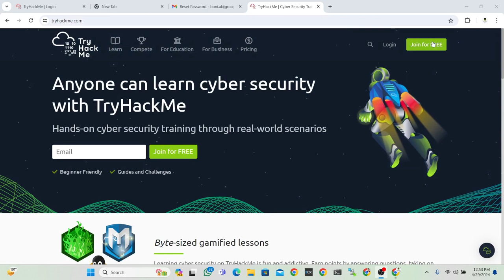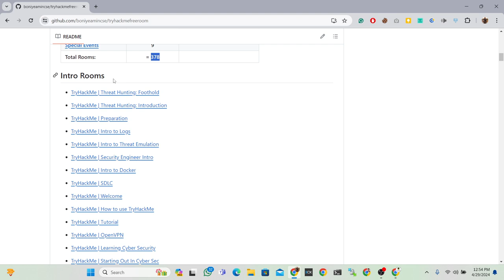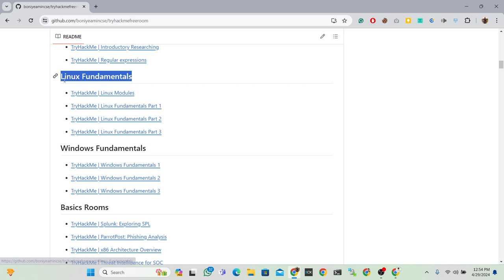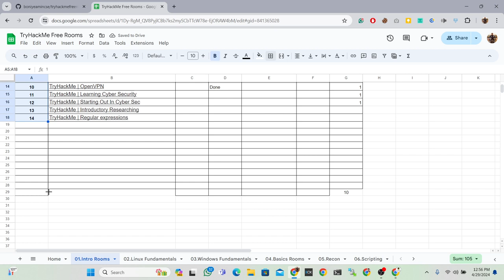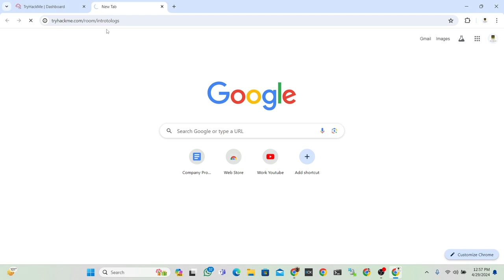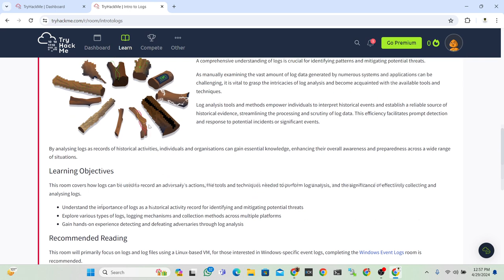01 : Introduction || Tryhackme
Introduction || Tryhackme